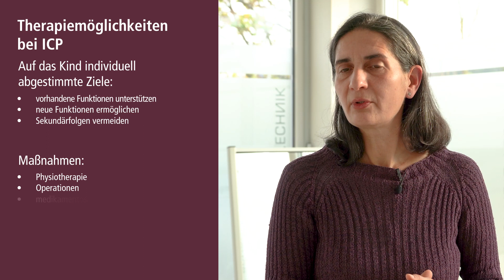Welche Therapie bei infantiler Zerebralparese? | Ärztin erklärt ICP-Erkrankung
In unserer Serie „Pohlig erklärt: ICP“ erhältst du spannende Infos über das Krankheitsbild infantile Zerebralparese aus der Perspektive
- einer Fachärtzin für Orthopädie
- eines Orthopädietechnikermeisters
- und einer Physiotherapeutin.

*Therapie bei infantiler Zerebralparese*
Infantile Zerebralparese (ICP) ist leider nicht heilbar. Allerdings kann ein individuelles Behandlungskonzept, das optimal auf das Kind zugeschnitten ist, Funktionen und Fähigkeiten verbessen sowie mögliche Sekundärkomplikationen verhindern. Die interdisziplinäre Teamarbeit spielt eine zentrale Rolle bei der Therapie von CP-Patienten. Nur wenn Ärzte, Orthopädie-Techniker, Therapeuten, Patienten und Eltern gemeinsam an einem Strang ziehen, können optimale Behandlungsergebnisse erzielt werden.

Physio- und Ergotherapeuten führen mit den betroffenen Patienten regelmäßige Funktionstrainings durch. Dafür werden gemeinsam mit den Eltern funktionelle Ziele festgelegt, die einerseits herausfordern, gleichzeitig aber auch realistisch und erreichbar sind. Möchte das Kind z.B. Fahrrad fahren lernen, plant der Physio- oder Ergotherapeut entsprechende Bewegungen in das Funktionstraining mit ein. Die Trainingseinheiten erfolgen unter Anleitung der Therapeuten, können teilweise aber auch von den Eltern selbst durchgeführt werden. Dies setzt voraus, dass die Eltern durch die Therapeuten geschult werden, um das Funktionstraining zu Hause in den Alltag des Kindes integrieren zu können.

Weil eine Spastik Schmerzen verursachen und die Positionierung beim Stehen und Sitzen einschränken kann, spielt auch die Schmerzreduktion eine wesentliche Rolle bei der Therapie einer infantilen Zerebralparese. Zur Behandlung der Muskelspastik werden unterschiedliche Methoden angewendet. Das Medikament Botulinumtoxin (Botox) zum Beispiel soll eine vorübergehende Reduzierung des Muskeltonus bewirken, indem es in die Muskeln der betroffenen Gliedmaße injiziert wird. Bei manchen Patienten mit infantiler Zerebralparese können auch Operationen an den Muskeln oder Gelenken erforderlich sein.

Neben der ärztlichen und physiotherapeutischen Behandlung können orthopädietechnische Hilfsmittel für Kinder und Erwachsene mit infantiler Zerebralparese eine wichtige Unterstützung im Alltag bedeuten. Orthesen schützen und korrigieren den Bewegungsapparat. Außerdem fungieren sie als Stützpfeiler, die das Ergebnis halten, das durch eine operative oder konservative Behandlung erzielt wurde. Dadurch fördern sie Mobilität und Unabhängigkeit und somit auch die Teilhabe am täglichen Leben. Weitere Ziele einer Orthesenversorgung bei ICP-Patienten sind:

- Verbesserung eingeschränkter Funktionen
- Korrektur von Fehlstellungen
- Muskeltounus-Regulierung
- Schutz gefährdeter Regionen
- Prophylaxe drohender Deformitäten
- kosmetische Verbesserungen

Der Bedarf an orthopädietechnischen Hilfsmitteln bzw. Orthesen bleibt nicht ein Leben lang gleich. Abhängig vom Alter, der Umgebung sowie den individuellen Anforderungen und funktionellen Fähigkeiten kann die Orthesenversorgung eines ICP-Patienten im Laufe seines Lebens variieren. Weil jedes Kind unterschiedlich ist, erstellen wir ein individuelles Behandlungskonzept, das exakt auf die jeweiligen Bedürfnisse zuge­schnit­ten ist.

*Mehr Informationen zu ICP findest du auf unserer Webseite:*